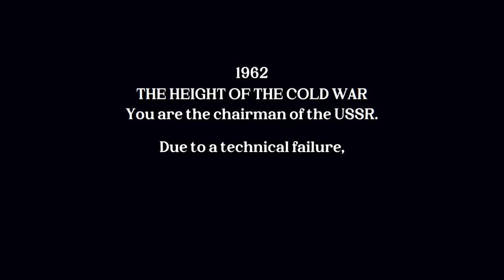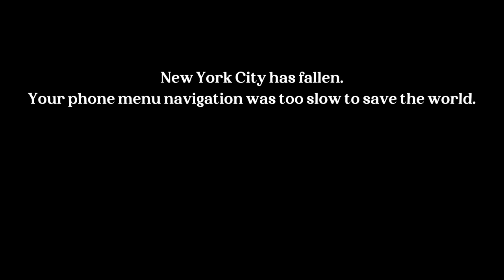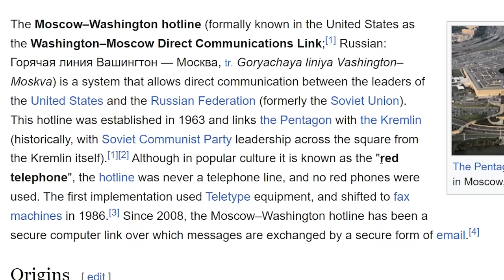I Launched a NUCLEAR Missile At NYC By Accident… I have 10 minutes to stop it